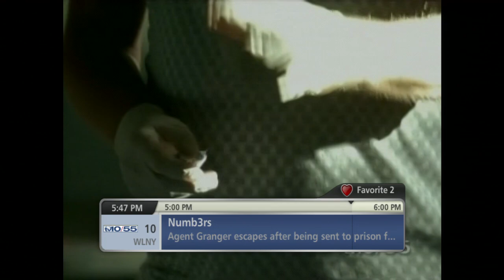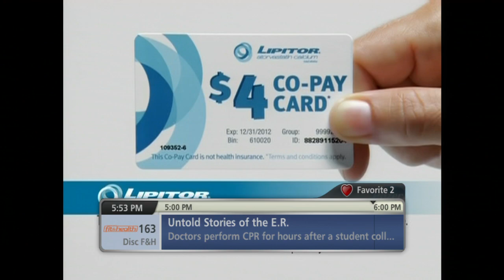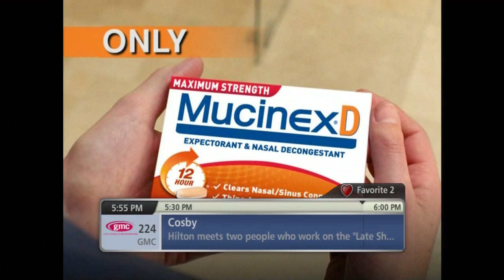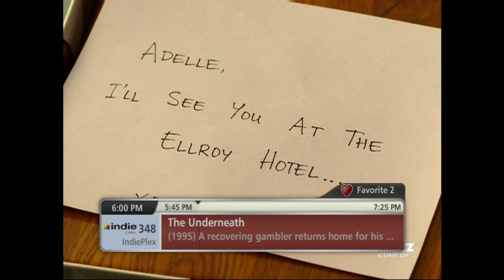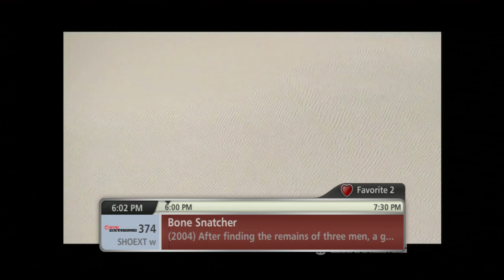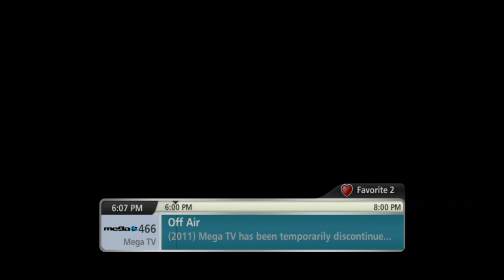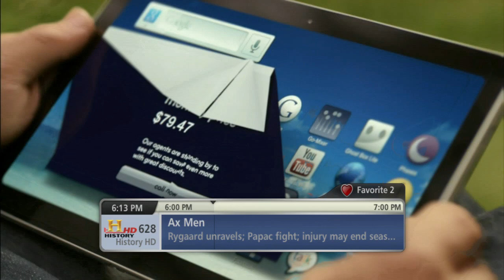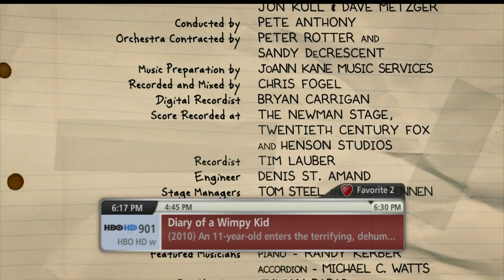Channel Zapping on FiOS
After seeing all of the channel zapping videos from pay-TV services around the world, I noticed a distinct lack of channel-change videos from America. So here's mine.

Recorded January 7, 2012 in Brooklyn NY.